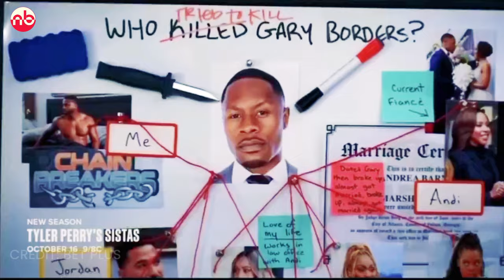Tyler Perry's Sistas Season 8 PREVIEW | Episode 1, 2 & 3 Breakdown | BET+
In this Tyler Perry's Sistas Season 8 NEW PREVIEW, we are breaking down all the upcoming episodes of Sistas Season 8.

Watch the video till the end to know about Episode 1, 2 & 3 of Tyler Perry's Sistas Season 8.